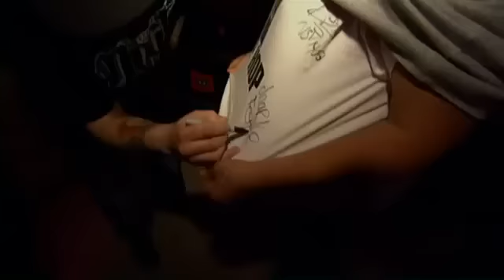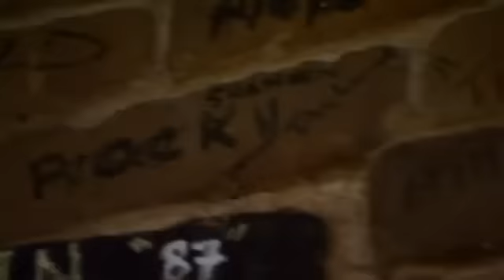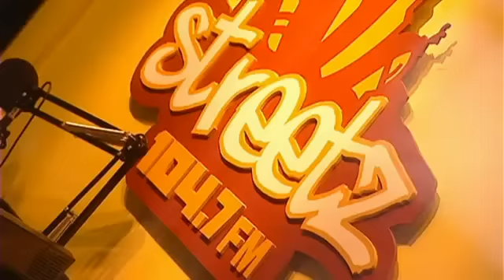Troubled Past, Promising Future (Winnipeg's Most on CBC's The National)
Winnipeg's Most is an aboriginal hip-hop band on the cusp of stardom, but it's members still feel a pull from the ghosts of their past. The CBC's Wab Kinew reports.